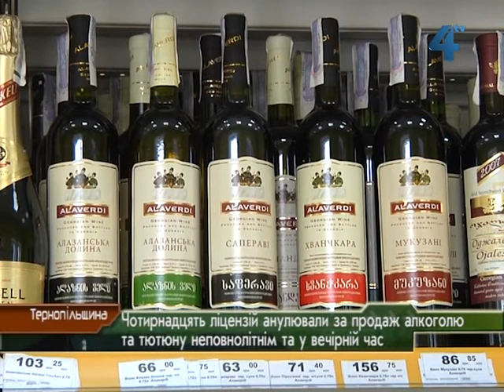14 ліцензій анулювали за продаж алкоголю та тютюну неповнолітнім та у вечірній час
146 ліцензій на право роздрібної торгівлі алкоголем анулювали працівники Міністерства доходів та зборів цього року на Тернопільщині. 14 з них - за продаж спиртного та сигарет неповнолітнім та у вечірній час. Крім анульованих ліцензій підприємці - порушники заплатили штраф - 6800 гривень кожен. Сьогодні 15 дрібних магазинів у Тернополі, які раніше "попадались" за незаконний продаж алкоголю та тютюну, під котролем податківців та міліції.